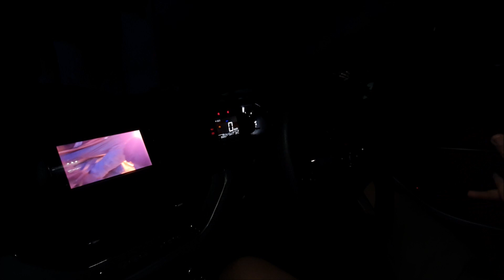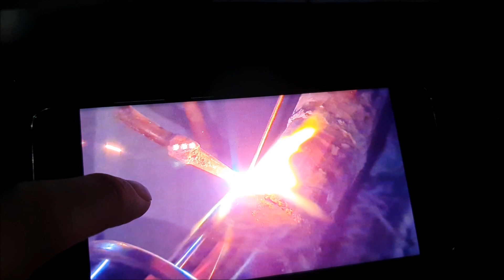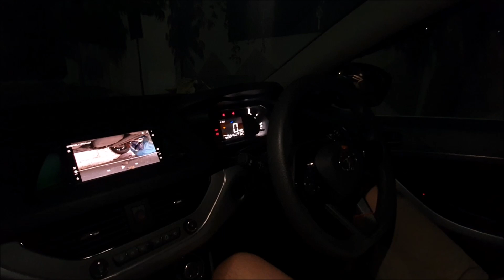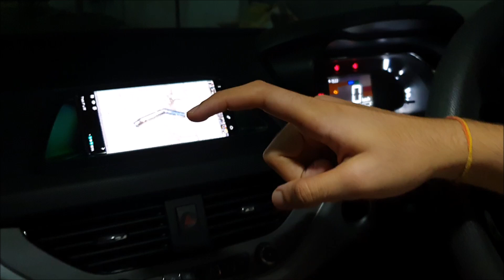TATA NEXON PETROL EXHAUST PROBLEMS WHICH I FACED !! POLICE REACTIONS 😡🤬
Dashcam-
Gopro Hero 2018
70mai Proplus+